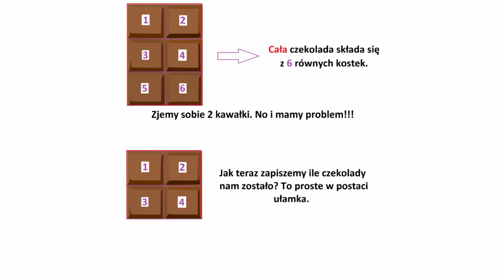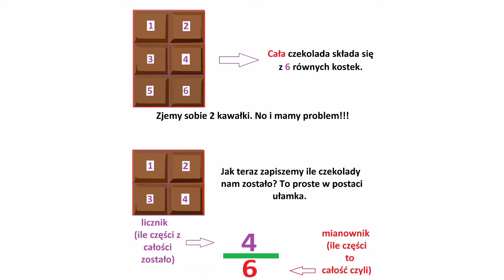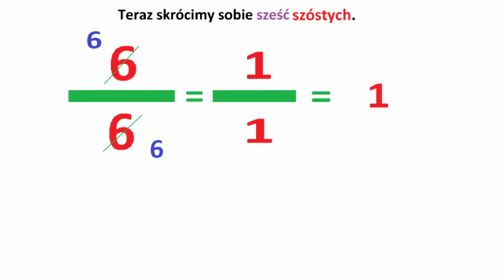Skracanie ułamków. Co to jest? I jak to możliwe?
Jak coś sprawia wam problem. Piszcie!!! Postaram się to wytłumaczyć w jak najprostszy i przejrzysty sposób. Zapraszam do zapoznania się z innymi moimi filmami. Wystarczy wejść w Playlisty i wybrać odpowiednią zakładkę. Dla dzieci lub edukacja. Subix i łapka w górę mile widziane z góry serdeczne dzięki.